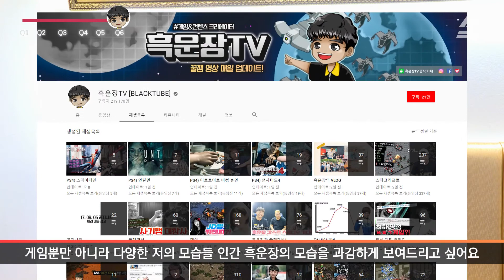김밥이 식기전에 돌아오겠다...게임 크리에이터 '흑운장'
스타크래프트 프로게이머 출신 '게임 크리에이터' 흑운장을 인터뷰했습니다.